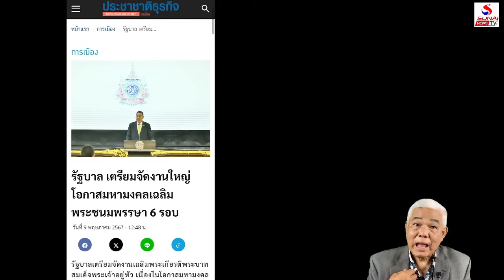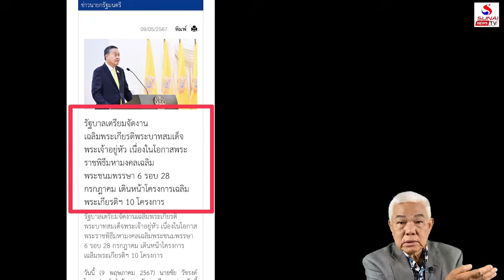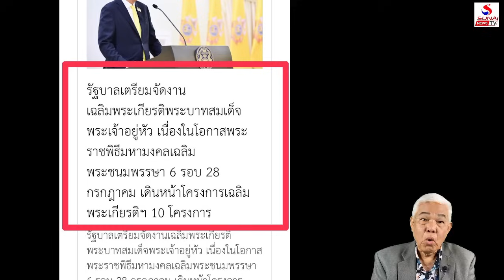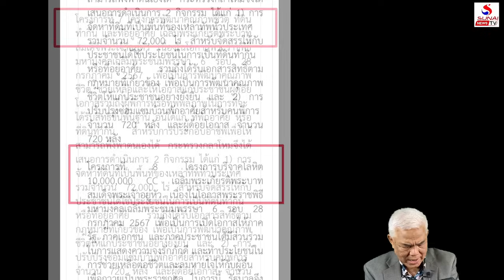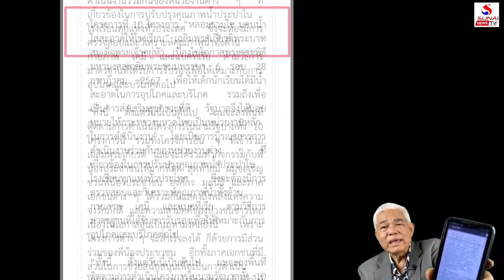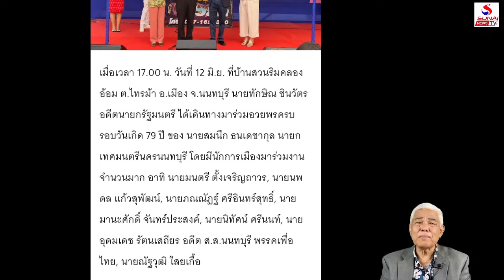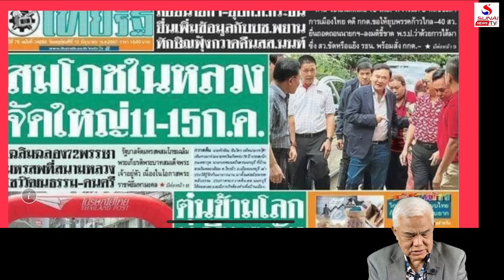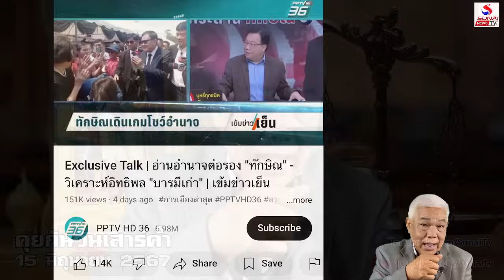ก่อนวันเกิดร.10, อย่าขวิดป่วนนะ!ศาล-อัยการ / คุยกันวันเสาร์ค่ำ ตอนที่ 1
คุยกันวันเสาร์ค่ำ 15 มิถุนายน 2567
3คดีใหญ่จบยังไงก่อน28กค., รอชาติหน้าค่าหัวคิวดูดส้วมจบไหม?